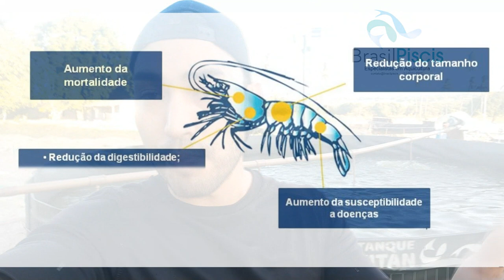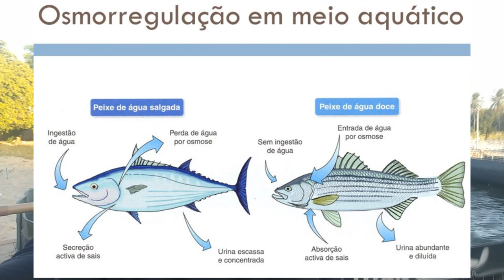Como usar e a importância do Sal no Bioflocos e Biofiltragem - Vídeo 107